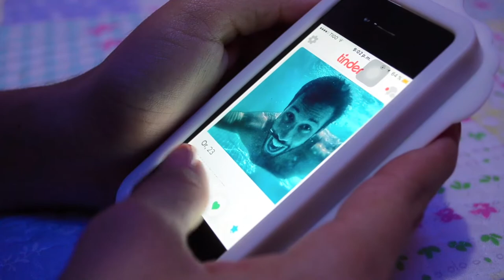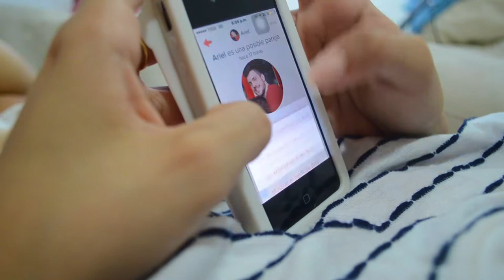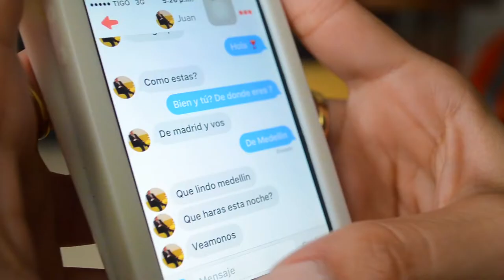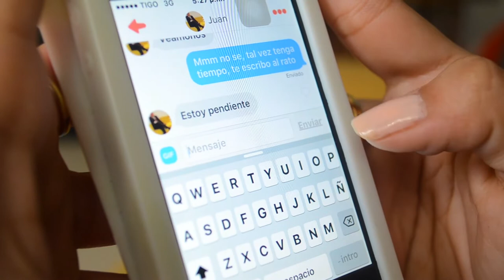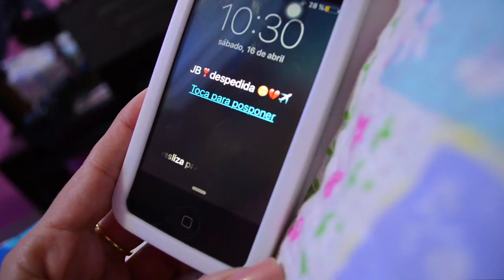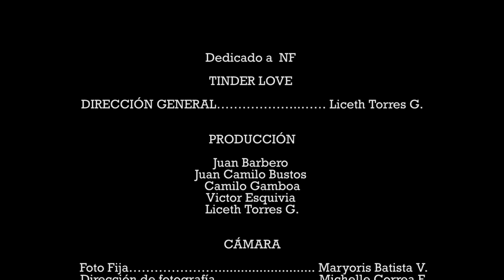Tinder Love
Un corto hecho con mucho amor, y  por supuesto mucho tinder.

Creadoras: Maryoris Batista, Michelle Correa y Liceth Torres.

Agradecimientos especiales a Juan Barbero, Juan Camilo Bustos, Camilo Gamboa y Victor Esquivia.

Música
Lolita -Belinda
stiches -Shawn Mendes
Sexual healing -kygo remix
See you again- wiz khalifa
What do you mean- Justin Bieber
How deep is your love- Calvin Harris & disciples
Forever young -Alphaville
Earned it (fifty shades of grey) the weekend
Iris- the goo goo dolls